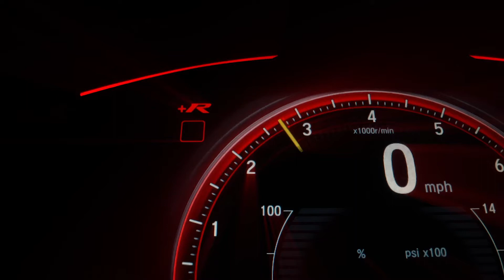Students Testimonials | AutoInstitute | Mumbai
Students review for Autoinstitute.
Autoinstitute is India’s premiere automotive, power and renewable energy skill and talent development institute and a leading provider of Technology Training in Mumbai.

Autoinstitute has won many accolades including “National Record Holder for conducting Virtual Electric Vehicle Training 2020“ by India Books of Records 2020, Delhi. “BEST INSTITUTE IN INNOVATION IN SKILLS 2018” by ASSOCHAM and many more….